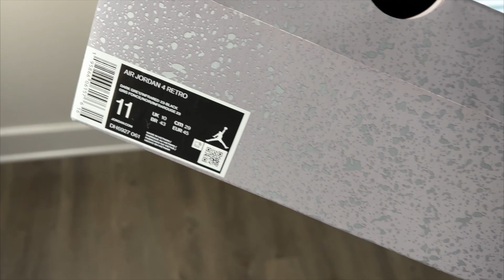AIR JORDAN 4 INFARED! THESE WERE LIMITED! BEST RETRO 4?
Sizing: True to Size

Price: $200

Measurements & Sizing:
Height: 5’11
Weight:190
Waist:34/M
Shirt: M/L
Shoe: 10.5/11

Jeans 👖 : mnml

$Retrobag

Gamertag PS4: DeeLegend4192

✔️ Let’s Connect 🌐

Thanks for tuning in the channel to all my Juice Gang family & new members! Thank you as we on the race to 1K subs. before we reach that girl every like, comment counts and always share the videos so we can grown and turn up the channel! Thank you and Juice Gang it’s lit 🙏🏽 bless up.

Welcome to the Channel for another banger. Juice Gang 🧃💪🏾 we back at it with again another video .  We are on the race to 5K so do your boy a favor subscribe to the channel hit the bell so you know when I drop videos, smash that like button for ya boy also comment and let me know what y’all think about the kicks are they 🔥 or 🗑. And share the video I appreciate the support y’all but leh get it 🤙🏾